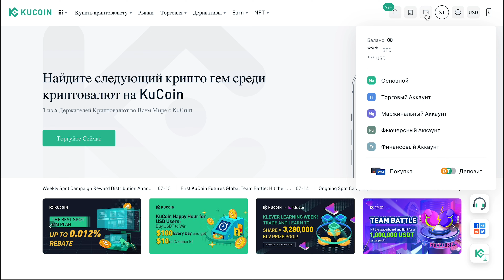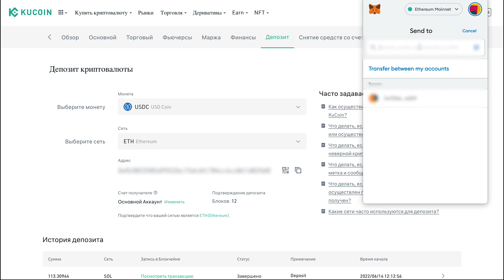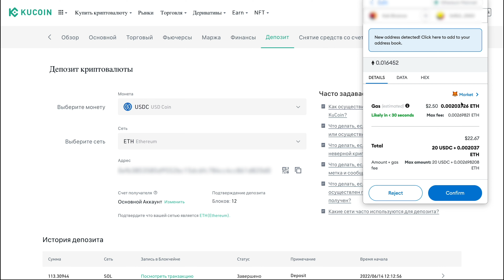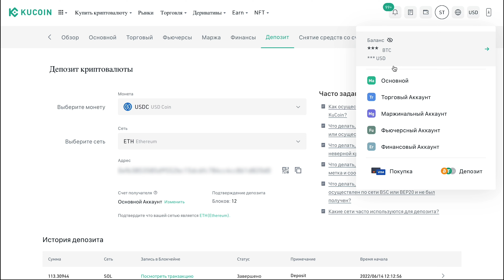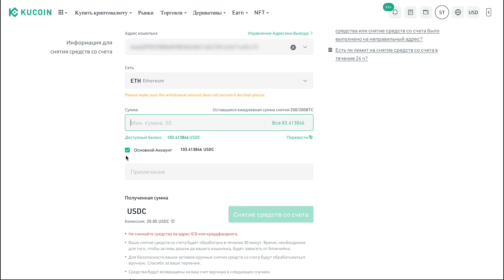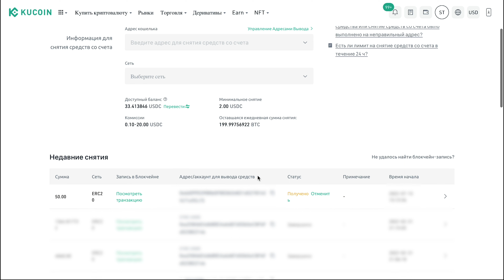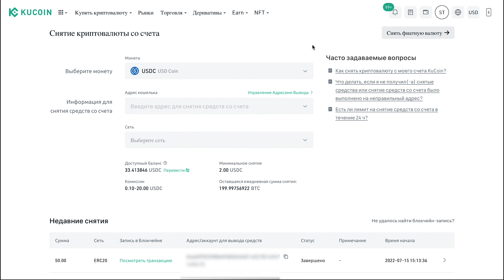Как вывести средства с Kuсoin на Metamask (инструкция) C Metamask на Kuсoin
Сегодня в видео я покажу пошаговою инструкцию как вывести средства с Kuсoin на Metamask и наоборот: как с metamask перевести средства на KUСOIN.
💸Полезные ссылки:
💥Курс инвестирования в Токенсейлы от Blondychain Academy💥